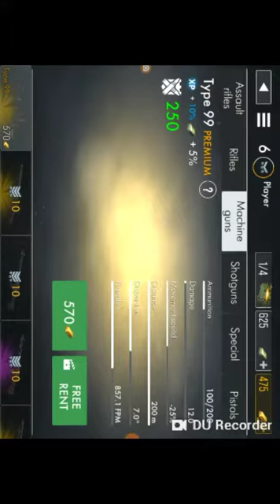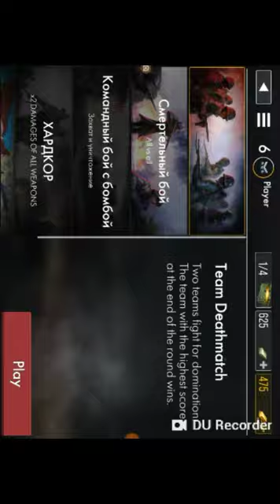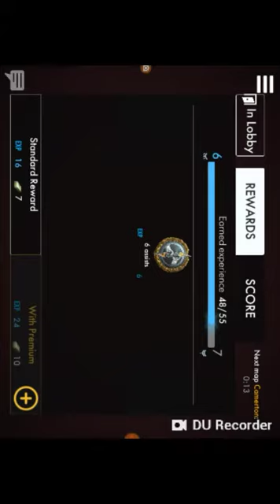Ww2 aflevering 1